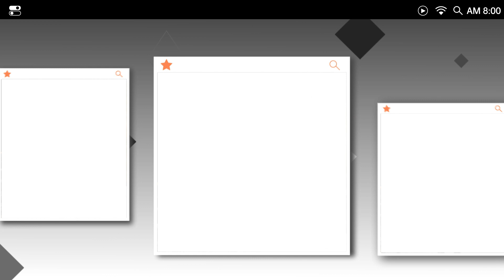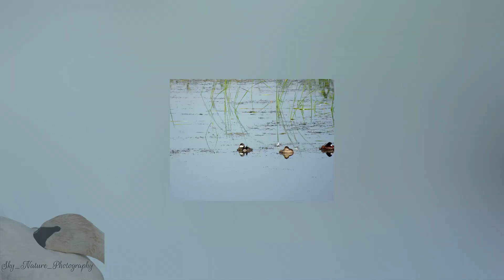Another Weekend At Howard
Another great weekend at Howard. The new part of Howard (The one we call Howard 2) has been a great place to spot many types of birds including, Pied Billed Grebes, Black Necked Stilts, Mallards, Common Gallinules, American Coots, Caspian Terns, Lesser Yellowlegs, Canada Geese, Snowy Egrets, and a new duck for us the Ruddy Duck.
July 22 and 23, 2023